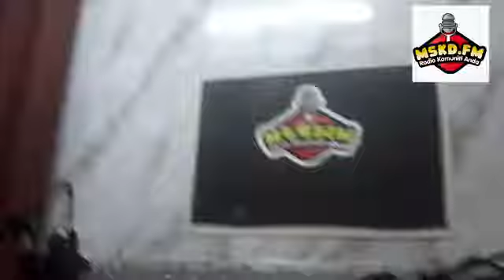MSKDFM LIVE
Bersama ketua kg kmpung delek dan produk anda kami viralkan.